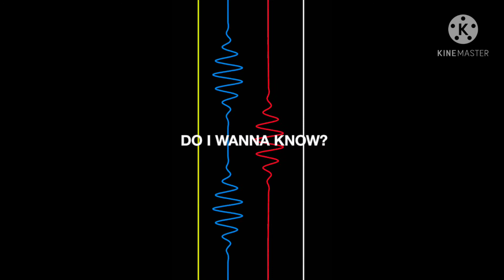Deep house deep love 💞 DJ#stranger shaheryarQureshi